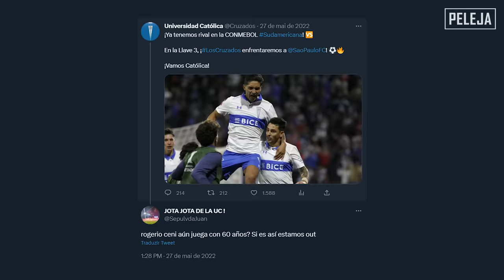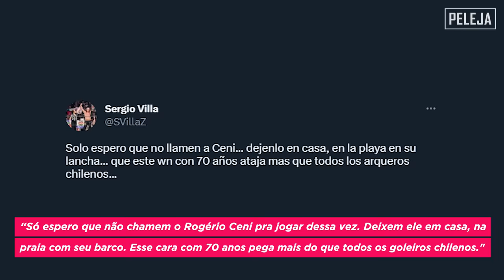FOI ASSIM A MAIOR ATUAÇÃO DA CARREIRA DO ROGÉRIO CENI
Em 2013, contra o Universidad Católica, o Rogério Ceni teve a maior atuação da sua carreira, fazendo uma série de milagres que classificaram o São Paulo para as quartas de final da Copa Sul-Americana.